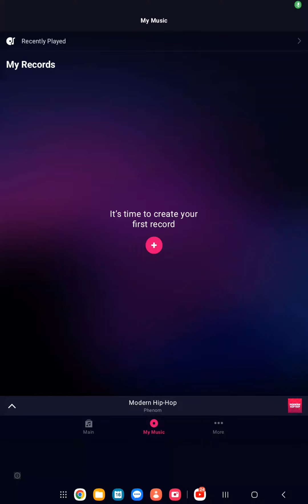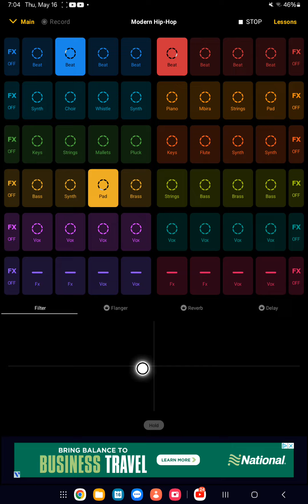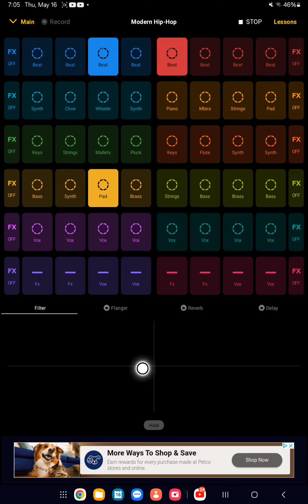Eat it Song#3